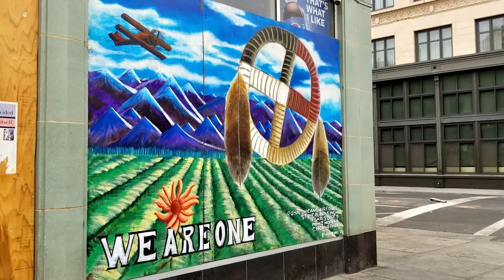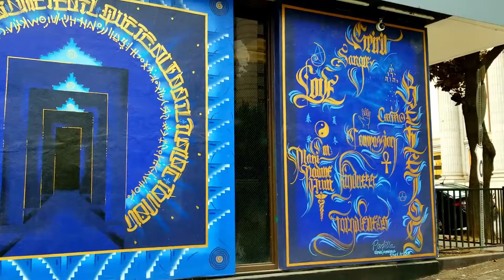Sacramento Murals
The 2020 edition of Sacramento's Wide Open Walls, a running collection of commissioned murals painted on designated spaces. The collection also features murals painted in prior years.